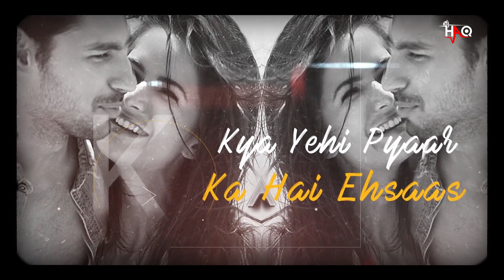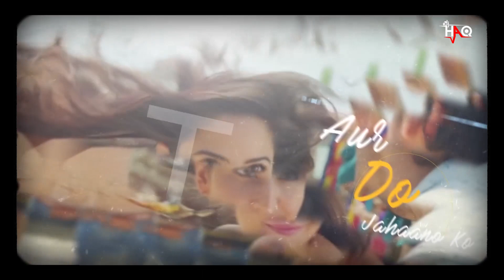Sau Aasmaan | Baar Baar Dekho | DJ Haq | Katrina Kaif | Sidharth Malhotra | Bollywood Remix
Baar Baar Dekho (2016)

Song Name - Sau Aasmaan
Lyrics - Kumaar
Singer - Armaan Malik & Neeti Mohan